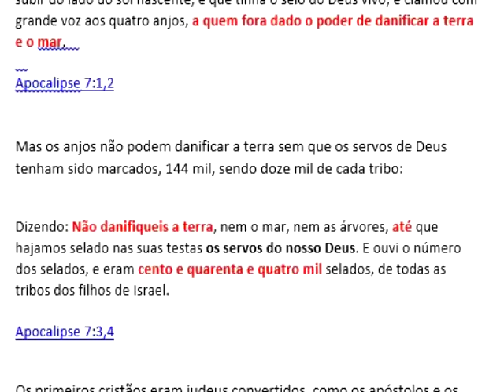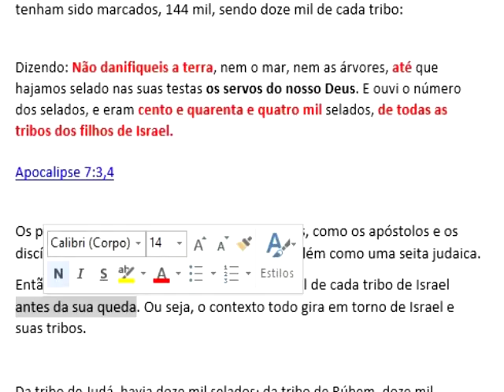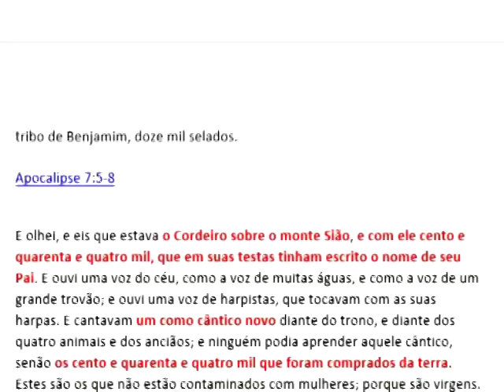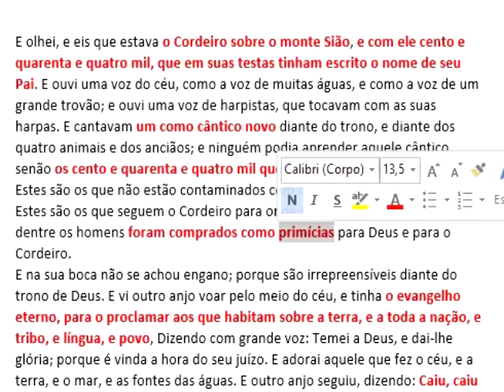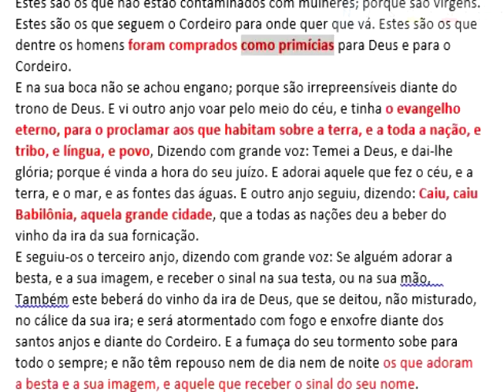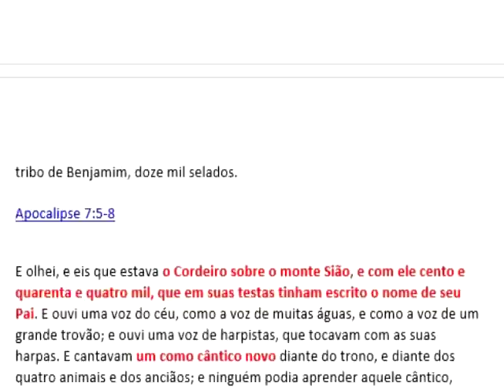Os 144 mil do apocalipse no preterismo